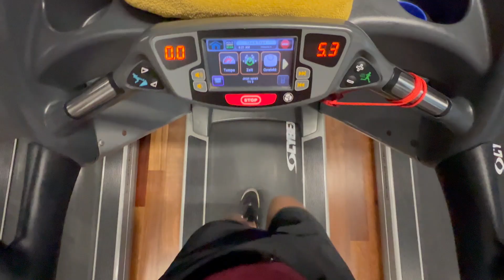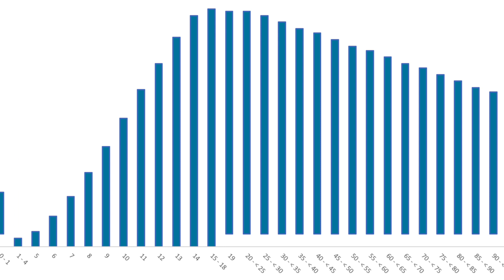Biohacking: This can't be allowed!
In the last few months the term biohacking became more and more popular. Well, what does this actually mean and how does it work? That's exactly what I explain and this video. I go over my own biohacking regime and explain you how you can start your own today!